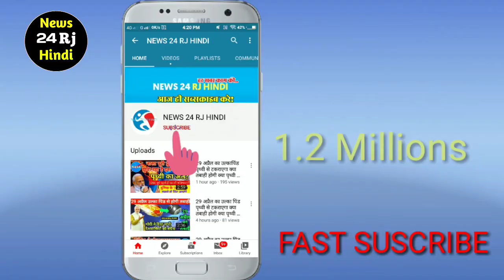Krunal Pandya Upset With Deepak Hooda As He Gets Run Out Courtesy A Brilliant Throw From Bairstow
News24RjHindi.